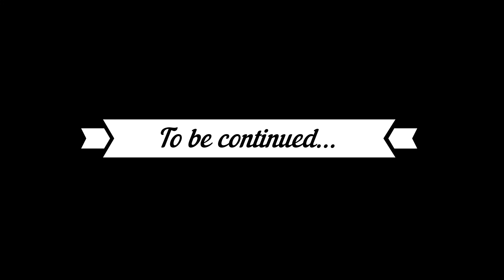TOWER OF FANTASY | Gameplay | HUMA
Tower of Fantasy is a free-to-play anime action-adventure game with MMO elements and a third-person perspective in a sci-fi setting, which is called the best clone of Genshin Impact. The game takes place in a setting in which, due to lack of resources, humanity was forced to move to an alien world called Hades. A powerful source of Omnium energy was discovered there, which forever changed people's lives. Among the features you will find many unique characters, a large-scale open world filled with beautiful landscapes, a multiplayer component, as well as a large number of different fighting styles.

Check out the game and download it. It is possible on the official website, by the link: